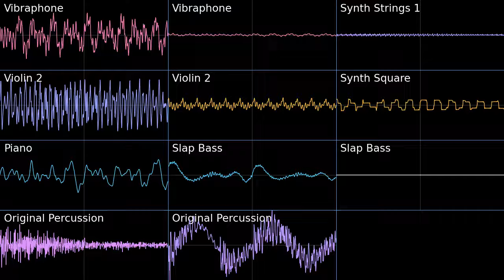Join Avenue - Pokémon Black White 2 PMD2 Soundfont Cover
I remember enjoying this side area so much I maxed out all my shops and everything.

Join Avenue - Pokémon Black White 2